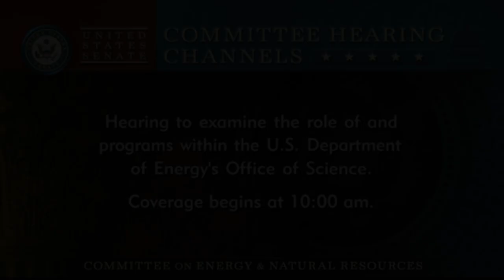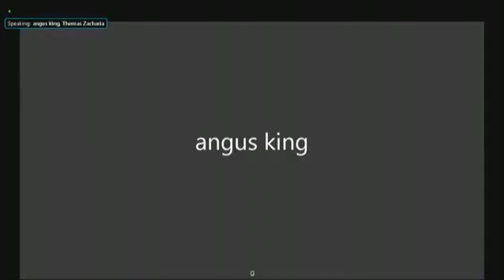Senator King Discusses Fusion Energy With Dr. Zacharia, Director of Oak Ridge National Lab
The Senate Committee on Energy and Natural Resources held a hearing on Thursday, August 5, 2021, examining the role of and programs within the U.S. Department of Energy’s Office of Science.

At this hearing, Senator King asked Director of Oak Ridge National Laboratory Dr. Thomas Zacharia about his prognosis for fusion energy. Dr. Thomas Zacharia responded positively that commercial fusion could be 5-10 years away, especially with the use of public-private partnerships.